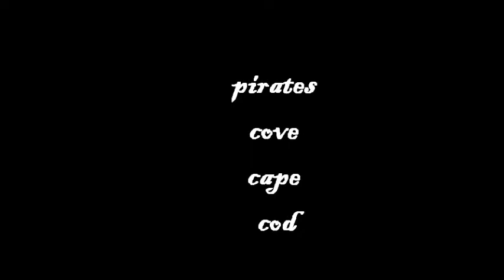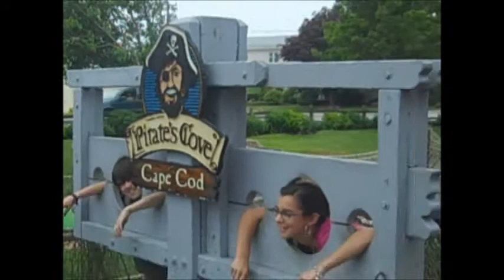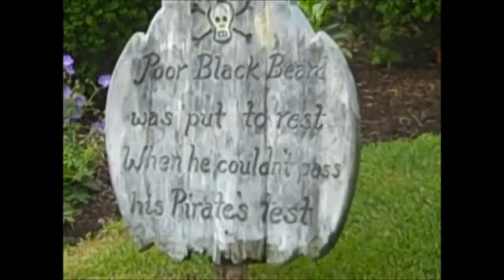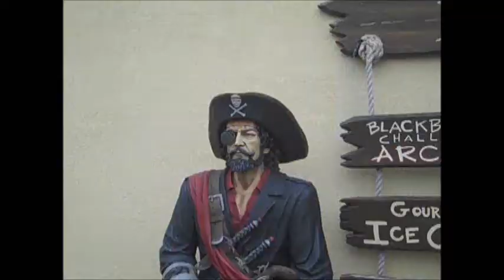pirates cove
mini golf